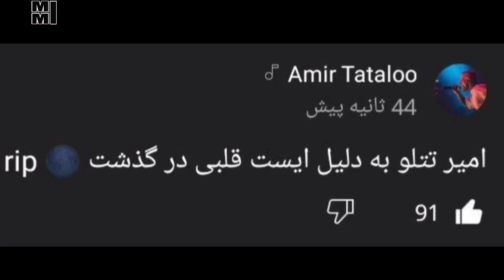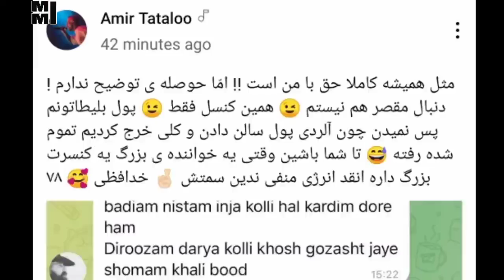مرگ امیر تتلو بر اثر ایست قلبی | امیر تتلو درگذشت | خبر فوری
ادامه
اعتراف تتلو به خیانت به سحر قریشی و علنی کردن رابطه اش و پایان رابطه با سحر

فیلم رونمایی تتلو از نیو فیس های جدیدش و لاس زدن با دوست دختر جدیدش بعد از سحر قریشی
فرار سحر قریشی از ترکیه به دبی  | صحبت تتلو درباره این که سحر قریشی کجاست و چی کار میکنه
پرستو و جاسوس بودن سحر قریشی و افشاگری امیر تتلو درباره علت حضور سحر در خانه تتلو و ترکیه

سلام رفقا
جدایی همیشگی تتلو از سحر قریشی و اعلام مجرد شدن تتلو | علت جدایی و صحبت های تتلو
صحبت های جدید تتلو درباره جدایی اش از سحر قریشی

صحبت های امیر تتلو درباره جدایی اش از سحر قریشی | سحر قریشی هنوز با تتلو است؟
ادامه
تتلو بعد از حواشی کنسرت چند شب پیش صحبت های تندی را درباره مادر خواهر و همسرش سحر قریشی انجام داد و گفت هیچ کدوم از این افراد برام مهم نیستن و جایگاهی در زندگی من ندارند چون فردا مال یکی دیگه هستند
جدایی سحر قریشی و تتلو | صحبت های تند تتلو درباره سحر قریشی بعد ازکنسرت | تا دیروز مال یکی دیگه بوده
صحبت های تند تتلو درباره سحر قریشی و مادر و خواهرش | هیچ کدوم برام مهم نیستن چون مال من نیستن